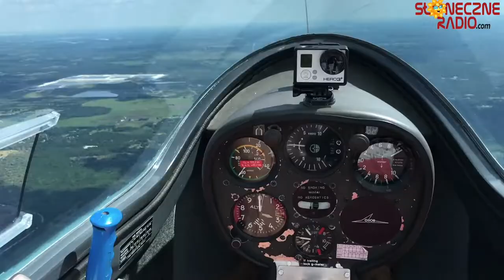„Floryda ma wszystko: słońce przez cały rok, warunki do uprawiania każdego sportu, świetną kuchnię”.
„Floryda ma wszystko: słońce przez cały rok, warunki do uprawiania każdego sportu, świetną kuchnię”, mówi Grzegorz Majewski od 15 lat mieszkaniec Słonecznego Stanu.